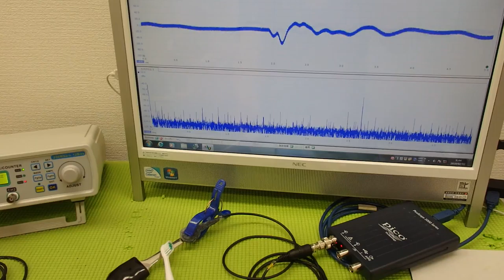超音波の非線形制御技術 ultrasonic-labo